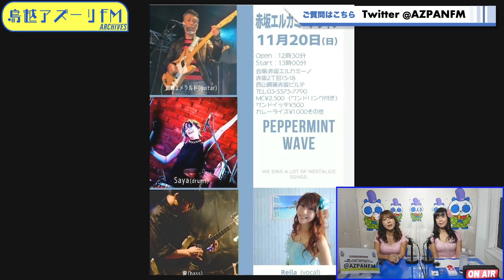2022年11月12日配信 特番「まぁみぃのHappyMonday開局記念スペシャル」 MC：まぁみぃ ゲスト：Reila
MC：まぁみぃ
ゲスト：Reila